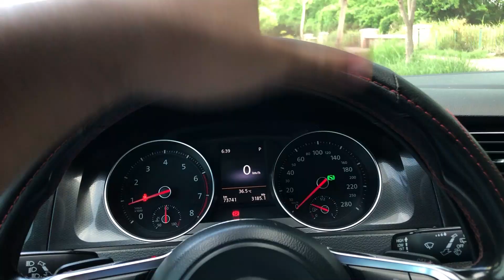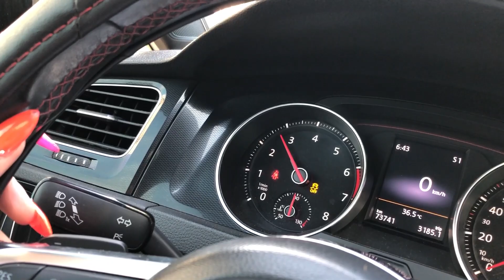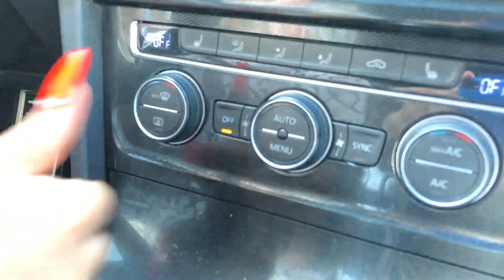ENSEÑO A MI NOVIA💜 A JUGAR ARRANCONES🏎 Y CHOCAMOS😢| PRAX Y JRPICAS